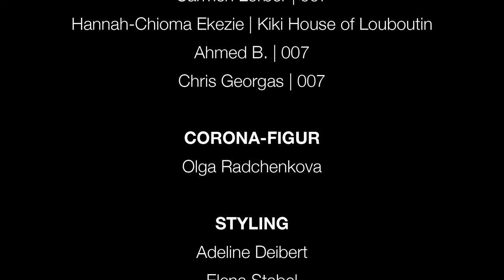Upcycling meets Performance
Global Art Nürnberg
Videoproduktion für die Abschlussveranstaltung des Festivals 2021

CREDITS:
Ideenentwicklung & Organisation & Direktion am Set : Elizaveta Shlosberg

Designer:
Modedesign by Jalui-Fashion (Julia Rothau)
NON SEN SE up cycled fashion by Polina Pravdikova
Tragbare Kunst by Margarita Zippel
Slow Fashion by Natalia Maettig

Performer - Performance by Ballroom Community South Germany
Carmen Selaru (007) / Sabine Turebaev (007) / Jay Barry Gurondiano (007)
Aleksej Gluhov (007)/ Furkan Cakmak (Kiki House of Bodega)/ Kornélia Garajová (007) / Carmen Lorber (007) / Hannah-Chioma Ekezie (Kiki House of Louboutin) / Ahmed B. (007) / Chris Georgas (007)

Styling : Adeline Deibert / Elena Stabel
Fotografie : Olga Kupriyanova / Elena Stabel
Kamera : Babis Panagiotidis/Max Mahler/Olga Komarova
Kulissenbau (großer Kunstrahmen) : Babis Panagiotidis
Schnitt : Elizaveta Shlosberg/Max Mahler

Ornamental - On Request (Theus Remix)
Skull Sized Kingdoms - Untied (Lazarus Remix)
Ivan Le Mutant - Nothing To Loose